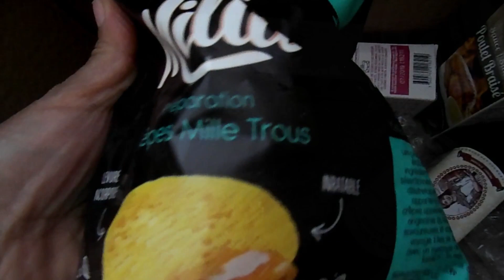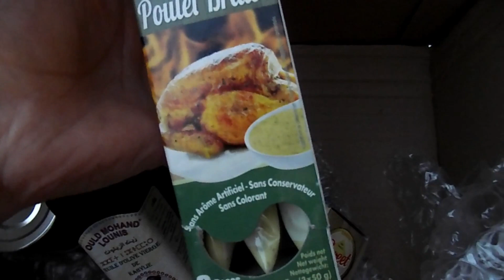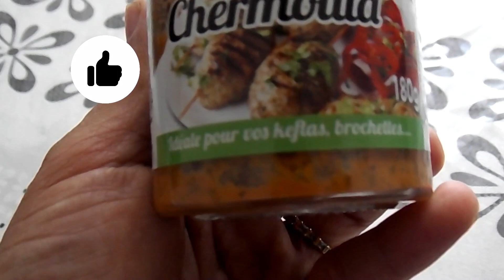RAMADAN 2022 organisation Ménage Repas Table FTOUR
Hello voici une courte vidéo pour vous montrez mon organisation  ramadan, ménage, repas, ma table de ftour des idées repas facile ramadan 2021 table invité

♥ N'hésitez pas à me soutenir en vous abonnant à ma chaîne si vous appréciez mes vidéos, c'est totalement gratuit et rapide, n'oubliez pas de cliquer sur "J'aime" ♡ en dessous de la vidéo.

Sur instagram  @lesdelicesdines

Les produits sur cette vidéo
Vente de produits surgelés halal certifiés avs, plat cuisinés
il y a aussi des sauces, des jeux, livres,

Recette poulet pané

aiguillette de poulet( le comptoir givré)
sel poivre
paprika ail semoule
huile d'olive

chapelure farine 2 oeufs
Epices pour la chapelure les mêmes que pour le poulet je rajoute juste de l'herbes de provences